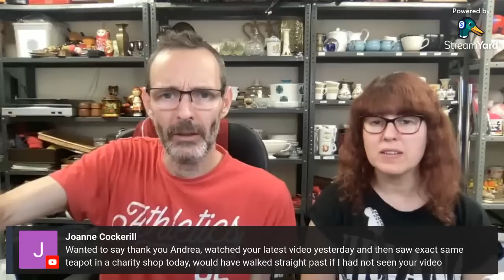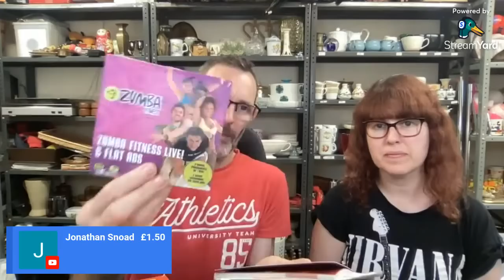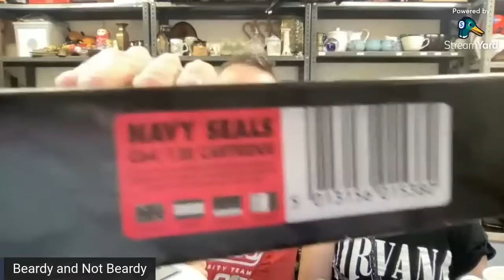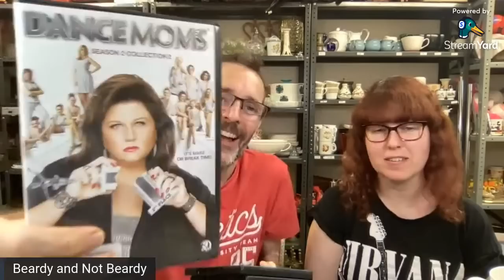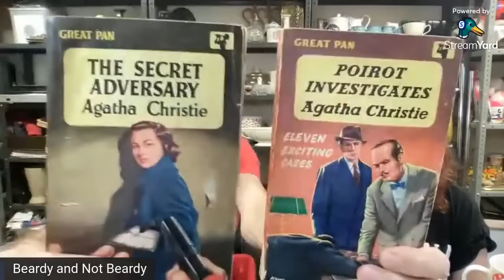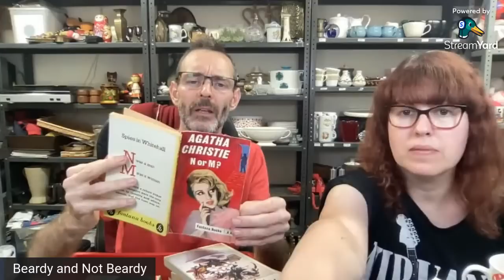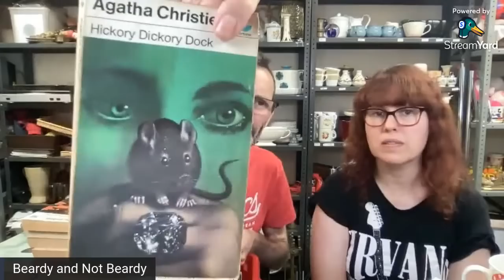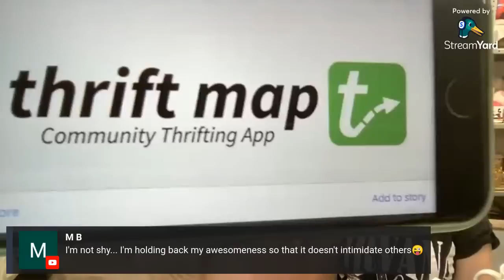We went to a Car Boot Sale... HAUL TIME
Our ebay shop
Our etsy shop